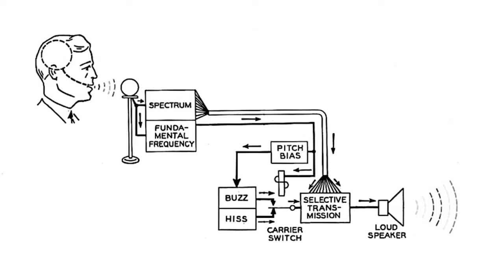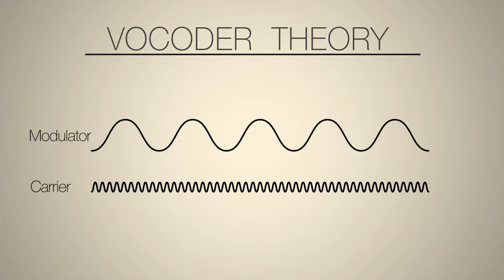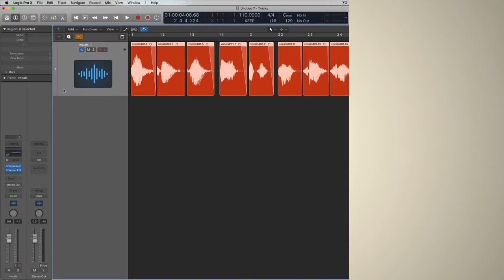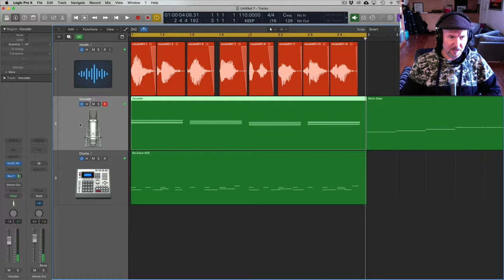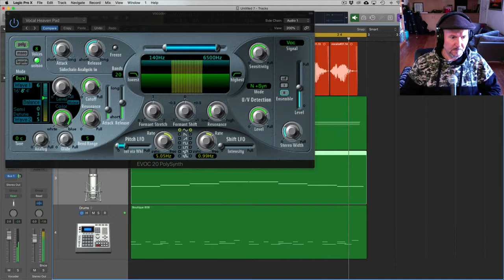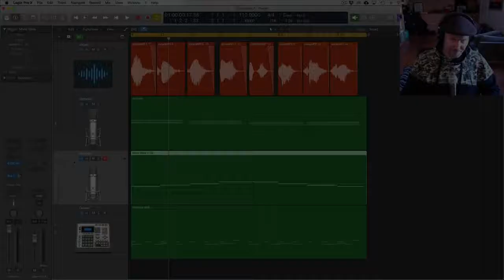evoc vocoder tutorial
This is a tutorial on how to set up Logic Pro's Evoc 20 vocoder.
It covers a bit of the history and theory of the vocoder as well.